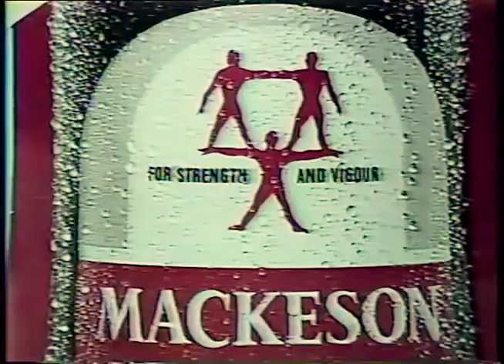Mackeson Stout/Claude Noel - Lonsdale Advertising (1981)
Production Crew - Stephen Lee Pow, Donald Leefook, Andy Smart, Mike Gonzales.